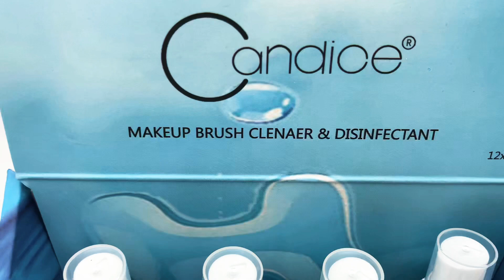Cosmeticos Limpiador y Desinfectante de Brochas de Maquillaje Candice l Cosmeticos al por Mayor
Venta al por mayor limpiador y Desinfectante de Brochas de Maquillaje Candice, Aplique al instrumento y déjelo en remojo durante 10 minutos. Enjuague y seque las herramientas después de desinfectar.
2 oz

Para mas informacion por favor:

3390 NW 168TH ST.
MIAMI GARDENS,